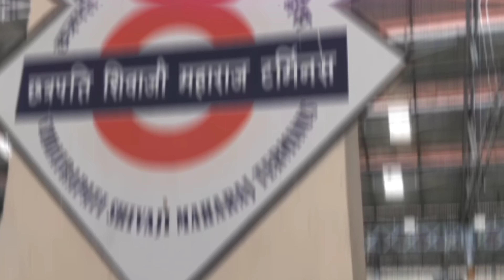Photography Workshop & Challenge on 7th September (Additional Controller of Stamps)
Photos:
ISO Use Mobile pro and Dslr Camera ( Manual Mode )
Portrait Camera
Rule of Composition
Nature Camera
Landscape
Panorama
Macro